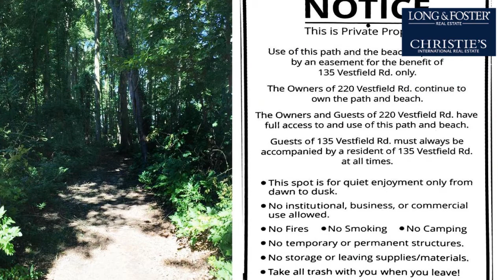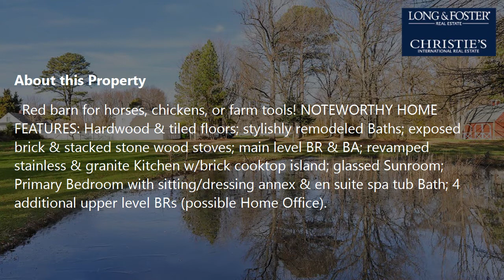Sale: 6 Beds - 3 Baths - 3184 sq ft - Stevensville - MD [$599,900] MLS #: MDQA146386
-- SUMMARY:
Real estate for sale - Single Family: 6 Beds - 3 Baths - 3184 sq ft - 135 Vestfield Rd Stevensville - MD [List Price: $599,900]
MLS #: MDQA146386

-- DESCRIPTION:
NEW PRICE!!          HEAVENLY CHESAPEAKE HOMESTEAD ON KENT ISLAND!  Pastoral 2.75 ACRES minutes from town amenities & Bay Bridge!  Easement for access to PRIVATE BAY BEACH! (Waterfront access without waterfront taxes!  Possible pier permit!)  Multi-vehicle/boat trailer parking court & 2-car garage with workshop.  Home design for the seasons w/pergola dining patio & sprawling privacy fenced lawn.  Red barn for horses, chickens, or farm tools! NOTEWORTHY HOME FEATURES: Hardwood & tiled floors; stylishly remodeled Baths; exposed brick & stacked stone wood stoves; main level BR & BA; revamped stainless & granite Kitchen w/brick cooktop island; glassed Sunroom; Primary Bedroom with sitting/dressing annex & en suite spa tub Bath; 4 additional upper level BRs (possible Home Office).  Easy access to RTs 50/301; 20 mins. to Annapolis; 50 mins. to Baltimore. OPEN SPACES, SERENITY & SHORELINE.  Quite a package!